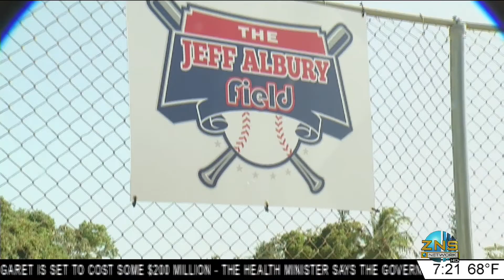The Sports Report 24/01/2020